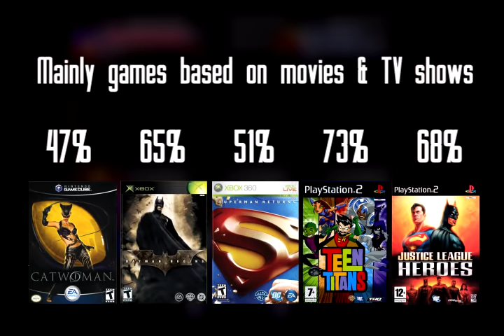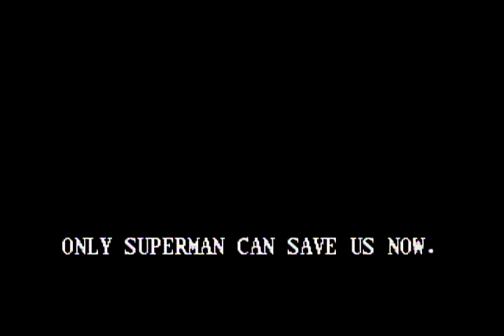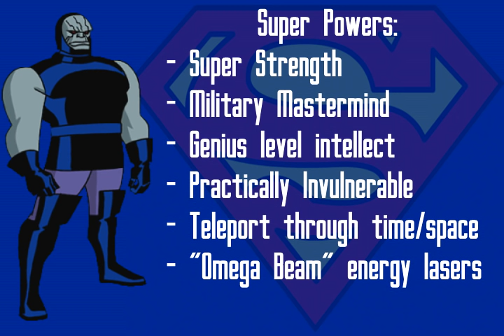Let's Play Superman 64 - Stage 8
Back from the dead, we make it to the Daily Planet's parking garage so Clark can find where he dropped his keys.  Oh, and to save Jimmy from Darkseid.

Special Thanks to MasaeAnela for the artwork for this episode.  You can check out her Youtube and Tumblr here: